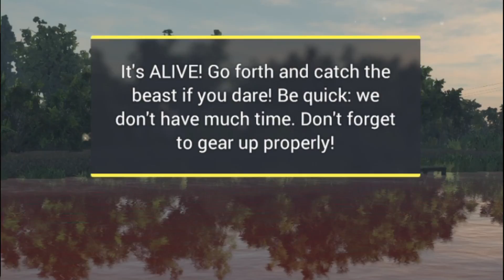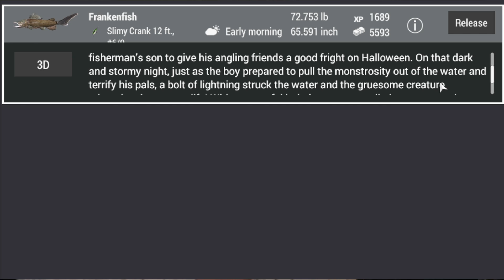GRAND FINALE: The FRANKENFISH! | BZHub's HALLOWEEN EXTRAVAGANZA! (Fishing Planet)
THIS IS IT!! The moment we've all been waiting for- the KING OF MONSTER FISH!! DO NOT MISS the chance to see this FRANKENBEAST of a Monster in- Fishing Planet's Curse of the Frankenfish!!